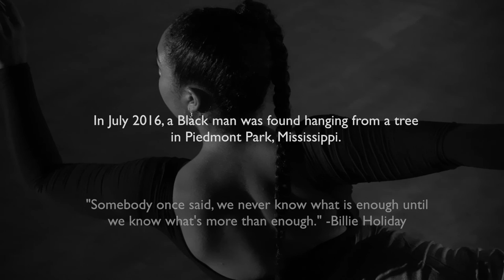Strange Fruit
created by dancer Simone Blais and filmmaker Margaret Briere for Black History Month. With the support of MediaNet and Tech Director Kirk Schwartz